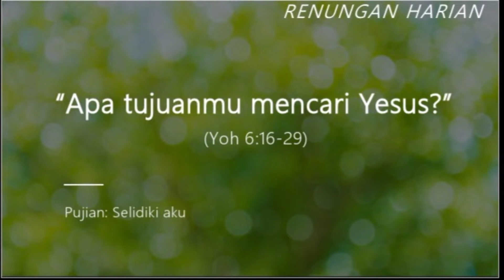APA TUJUANMU MENCARI YESUS? (Yoh 6:16-29)